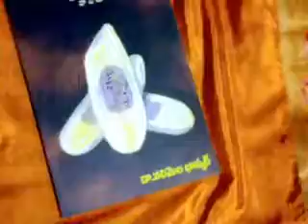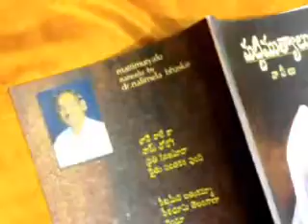NAANEELU POETRY VEEPUMEEDA DARJAAGA NALIMELA-A.V.by Talathoti